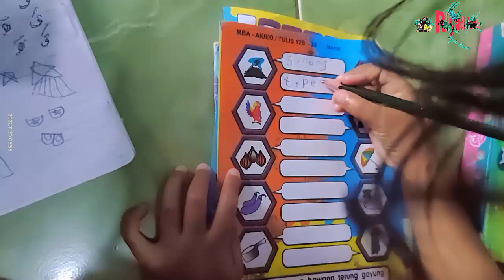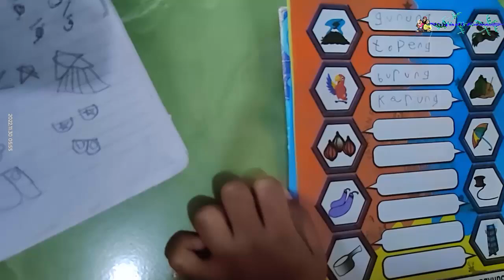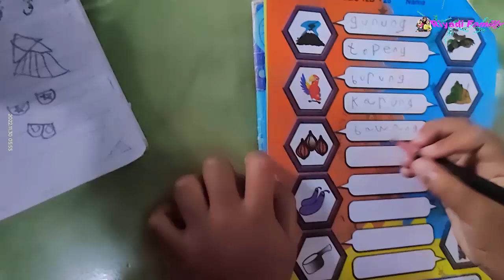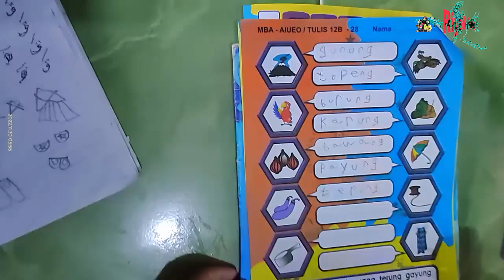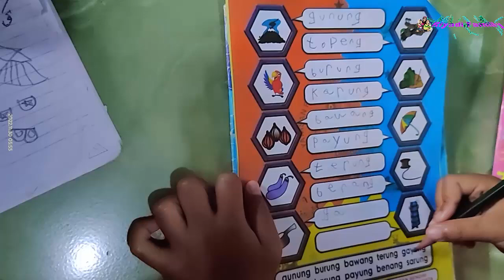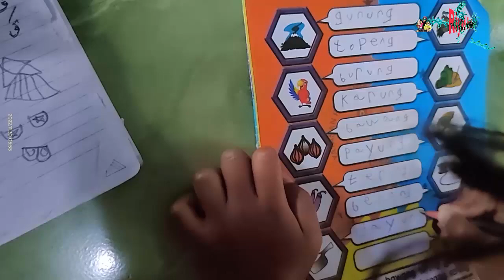Hasil 7 Bulan Belajar di Bimba AIUEO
Hasil kakak embun belajar di Bimba AIUEO.